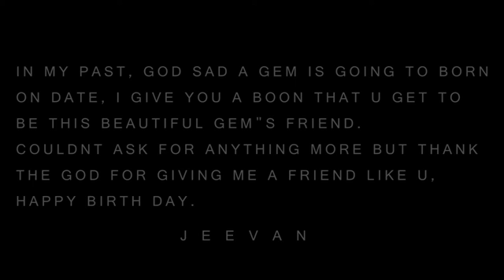Dil Diyan Gallan I Tiger Zinda Hai I Atif Aslam Singh s Unplugged Cover | SK SAHIL | JAMSHEDPUR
Happy birthday Jeevan..